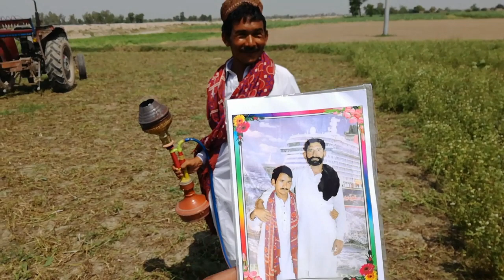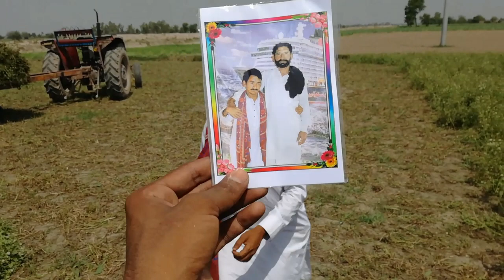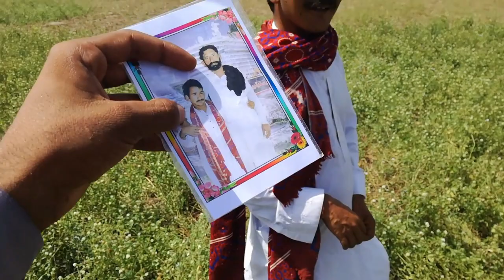Vlog|Water Motor Ka Kuhaan Pani Sy Bhar Gaya|| Daily life routine village life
Facebook page I'd. kurera vlog
Facebook I'd. Nayyar aslam Chaudhary
Instagram I'd. Nayyar aslam Chaudhary

Admin. Nayyar aslam Chaudhary